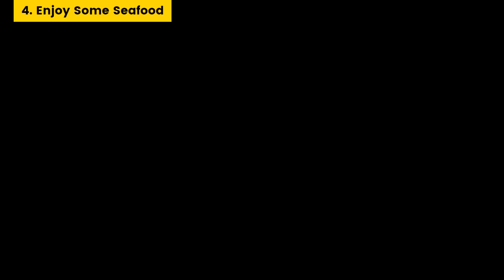Top 5 Things to Do in Port Aransas Texas | CruiseBooking.com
You can make a great plan for a cruise if you want to plan a beach vacation in Port Aransas, especially when you plan on taking a cruise. This port city is situated to the south east of San Antonio in Texas, and it offers excellent seafood and great beaches as well as relaxing time while sipping your favorite drink.

Consequently, if you're planning a trip to Port Aransas, we've put together a list of some of the top things to do there so that you can create an itinerary that will be memorable. You can explore other areas in Port Aransas as well, so if you plan to visit, head to CruiseBooking.com to find out more and book your tickets. The following are just a few of the top-rated things to do in Port Aransas; however, you don't stop here.

We have covered the below-mentioned points in this video about Top Rated Things to Do in Port Aransas, Texas.

0:11 1. Explore the beaches
0:17 2. Listen to the live music
0:25 3. Visit the museums
0:33 4. Enjoying some seafood
0:43 5. Enjoy some time with nature

Watch our upcoming videos to learn more about cruising and plan your next adventure.

 Support: 24/7 customer support